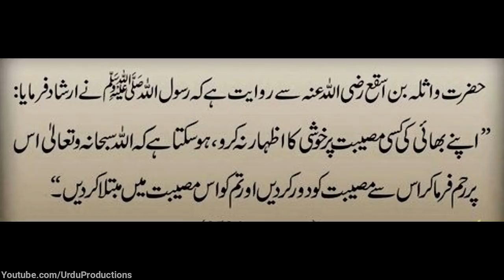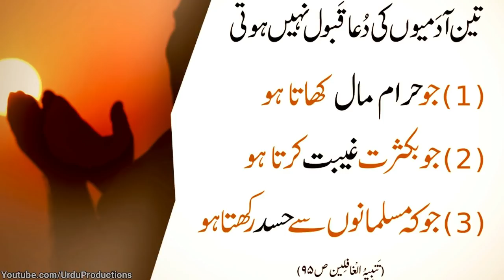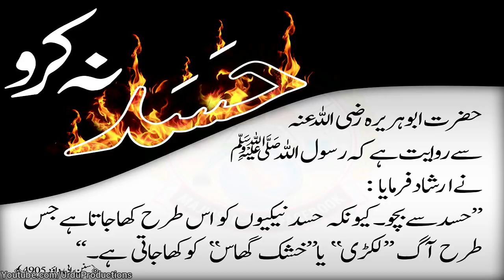Hazrat Muhammad S.a.w Urdu Quotes About Hasad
Narrated By : Fahad Shaikh